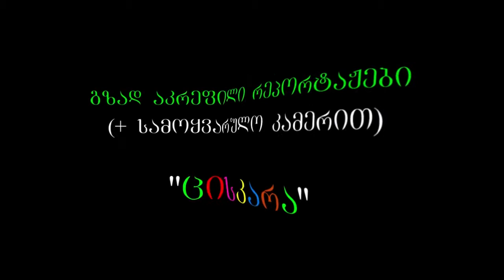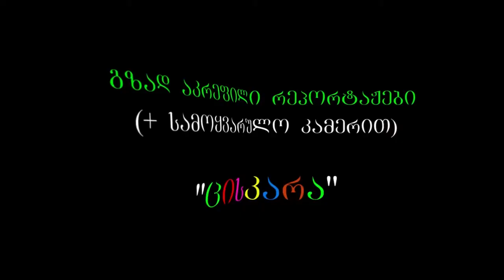რაზე მიგვანიშნებს 23 და 25 თებერვალი და 1918 წელი? -PKTV- ს "ცისკარა"-ს სიუჟეტში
რაზე მიგვანიშნებს 23  და 25 თებერვალი და 1918 წელი? - PKTV- ს საბავშვო სტუდია "ცისკარა"-ს  პატარა ჟურნალისტები ქეთი ბებიავა, გეგი კალანდაძე, ლუკა მაჭარაშვილი, ნენე კორინთელი, მარიამ პერანიძე და ანუკი გოგორიშვილი გადანაწილდნენ და ოპერატორებთან ერთად ქუჩაში გავიდნენ რეპორტაჟის გასაკეთებლად. ისინი მოსახლეობას გაესაუბრნენ. და მათი პასუხები სიუჟეტში მოგვაწოდეს რუბრიკით,  "გზად აკრეფილი რეპორტაჟები".
ვუსურვოთ წარმატებები ჩვენს პატარა ჟურნალისტებს და მომავალში დამკვიდრება ქართულ პროფესიონალ, ეროვნულ ჟურნალისტიკაში.

"ცისკარას" სამხატვრო ხელმძღვანელი და პროდუსერი ქეთი სესიაშვილი
დამფუძნებელი და მთავარი რედაქტორი ქეთი სესიაშვილი
ოპერატორები: პაატა კუტალია , თემურ ლაგვილავა
მონტაჟი: ნიკა მწარიაშვილი
უყურეთ PKTV.GE-ს და საბავშვო სტუდია "ცისკარას" - არ მოგატყუებთ!..
ჩვენ მოვდივართ, მომავალი ჩვენია!

მამული, ენა, სარწმუნოება! - ჩვენი პრინციპია

2016წ. ტელე-სტუდია "ცისკარა"
Смотрите нас - PKTV.GE, Врать не будем!